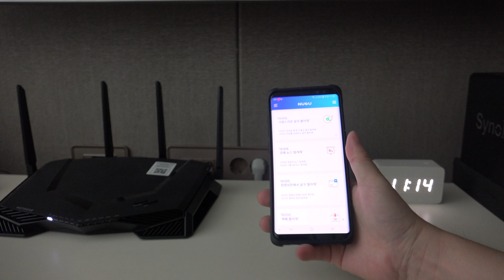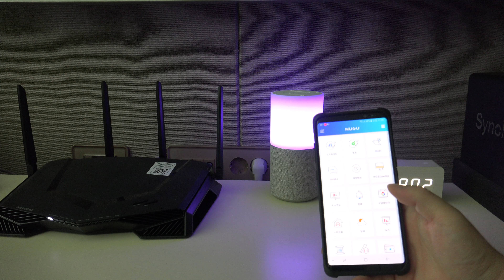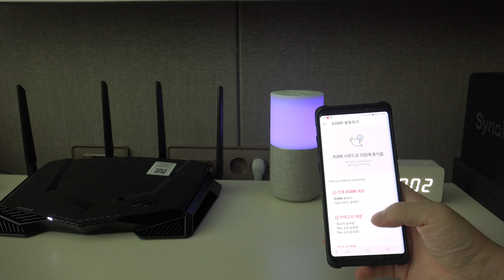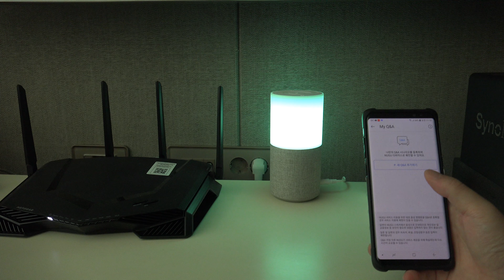무드등 멋지게 들어오는 인공지능 스피커 누구캔들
무드등이 이쁘게 들어오는 인공지능 스피커 누구 캔들을 써 봤는데요. 기능은 이전에 누구 또는 누구 미니도 되던것을 다 지원합니다. 달라진 것 중 하나라면 무드등과 ASMR이 될 것 같은데요. 직접 어떤 느낌인지 영상을 통해서 만나보세요.

지원 : T프로듀서